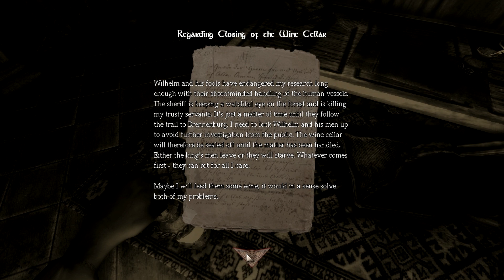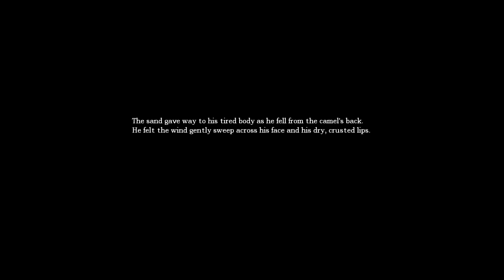Alkas Plays Amnesia, Part 2: I Should Get More Creative With Titles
Well, I actually have quite a few videos to post now. I've never really gotten around to doing so, but let's just say I've been kept very busy. But I usually put my vidjya gaming right after work, so, yeah. Expect much more frequent Amnesia uploads. I love this game. I have a small repository of Amnesia videos, I just get too lazy to upload them. SORRY.

Oh btw, your hair looks nice today.